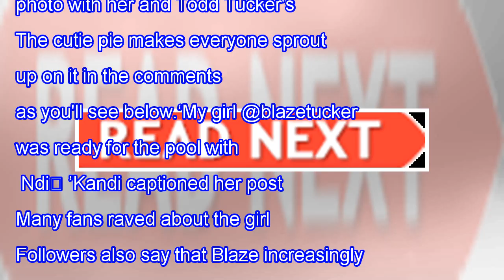Kandi Burruss Shares A Sweet New Photo Of Blaze Tucker And Fans Are Here For It